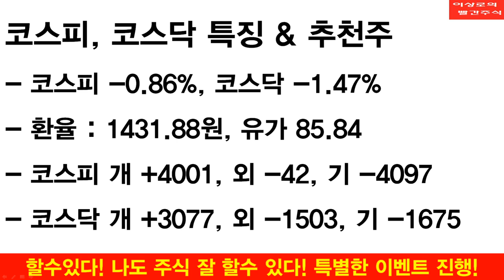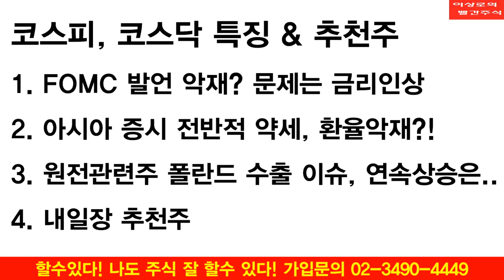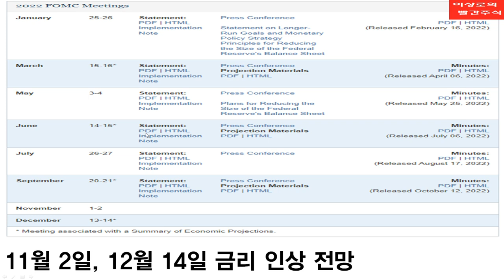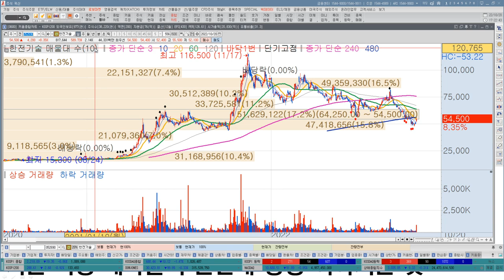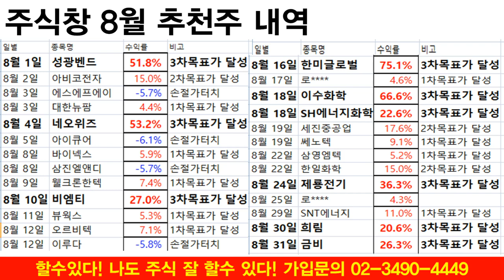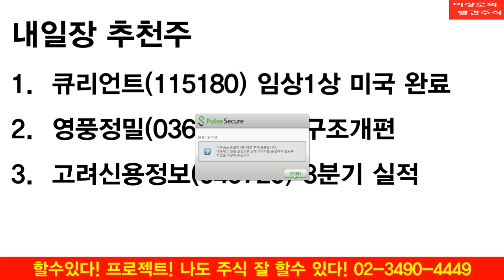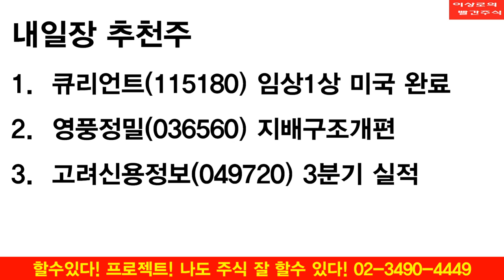한전기술, 한전KPS, 한전산업, 우진, 비에이치아이 원전관련주 추가상승은 내일까지? 11월 금리인상 가능성, 이상로의 빨간주식 투자전략, 추천주 10-20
1. FOMC 발언 악재? 문제는 금리인상
2. 아시아 증시 전반적 약세, 환율악재?!
3.원전관련주 폴란드 수출 이슈, 연속상승은..
4. 내일장 추천주